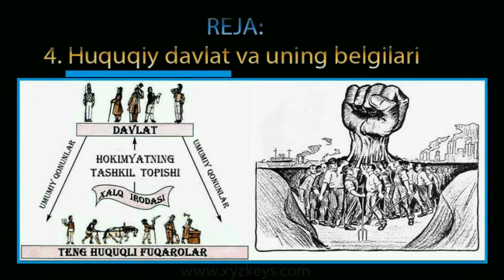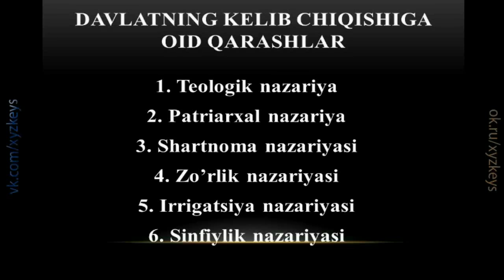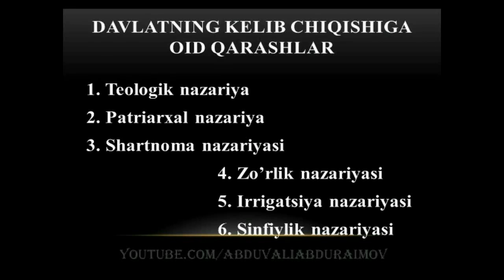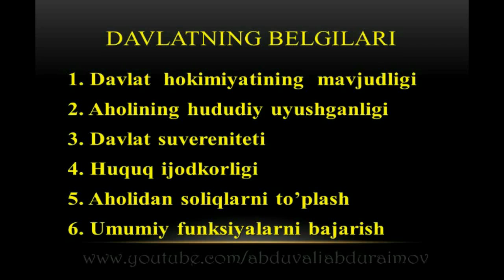1. Davlatning paydo bo'lishi. Davlatning belgilari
Bu darsimizdan davlat va huquqning paydo bo'lishi va uning belgilariga doir narsalarni ko'rishingiz mumkin.
Darsimizning davomini ham to'liq shu playlistda ko'rishingiz mumkin.